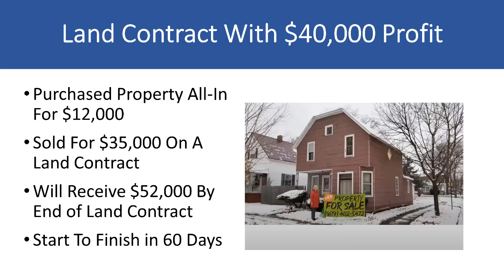Brian Fouts & Ted Thomas: Investing in Tax Sales: Win Big Part 4 of 4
Dive into the dynamic world of tax lien investments with this engaging session. Explore strategies for small-scale investments, uncover the potential in auction lands, and master online buying essentials. Learn property evaluation techniques, broker collaboration, and global auction insights. Learn all the strategies Ted uses to create online real estate income by booking a ticket to his special one-day virtual workshop

Video Highlights:
💰 Ted Thomas shares success stories of clients making significant profits by investing in properties in Michigan.
🏡 Clients are buying substantial but underutilized houses for low prices and selling them for substantial profits using an installment sale strategy.
📈 One couple, aged 60+, made $440,000 on their first deal and received offers from banks to buy their contracts due to the high returns.
💸 Ted Thomas emphasizes the benefits of becoming a lender and highlights the simplicity and cost-effectiveness of the transaction process, saving thousands of dollars in fees.
🏢 The strategy allows individuals to make deals without the need for title companies, brokers, bankers, home inspections, or appraisals, making real estate investment more accessible.

Get to know more about Brian Fouts:

Brian started doing the same things everyone else does… IE college, got a job, put money in his 401K. Then 2008 happened, and Brian lost almost 1/2 his investments. After that he decided to get in to Real Estate and take the bull by the horns. He started in SIC from the beginning and learning from the people in his network. Brian started in Real estate doing subject too deals. From there Brian was doing everything from wholesaling, flipping, and out of state buy and hold deals!

Key Moments in this Episode:
0:00 - Intro, Welcome & Recapping Past Sessions
0:25 - Small Tax Lien Investments & Strategies
1:02 - Abundance of Auction Land & Lot Value
1:57 - Online Buying & Tax Lien Essentials
3:01 - Property Evaluation & Online Deal Tactics
4:00 - Working with Brokers & Price Significance
5:00 - Engaging Globally & Attending Live Auctions
6:15 - Previewing the One-Day Event & Preparation
8:02 - Event Benefits & Learning from Mentors
11:10 - Event Pricing, Valuing Experience & Case Highlights

brian_fouts_video_4.mp4 (Fixed).mp4